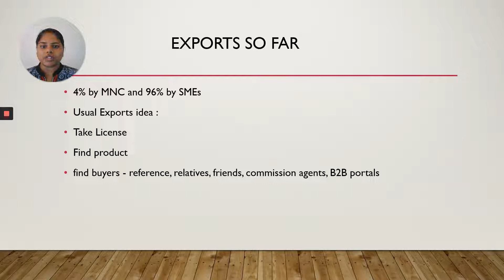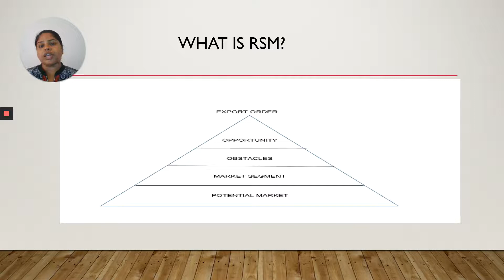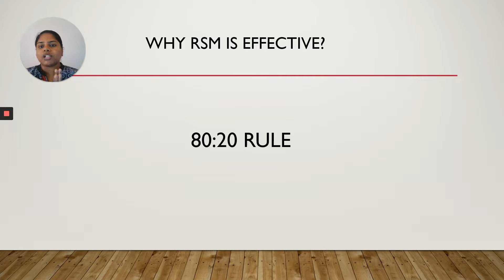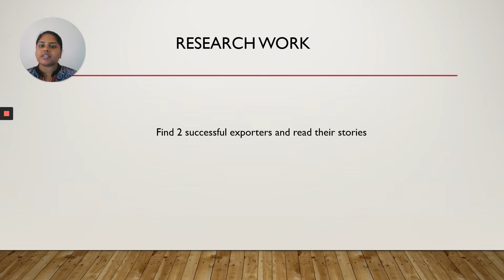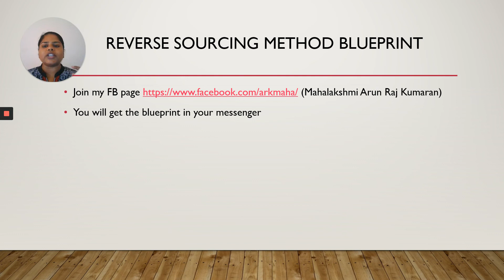Blueprint for the successful Exports: Day 1 - Reasons for Exports Success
If you are an exporter looking for guidance on the best tools, market conditions, and network for your export business growth, check our